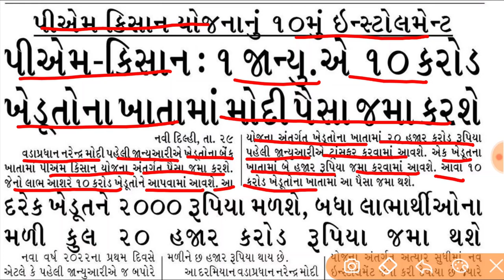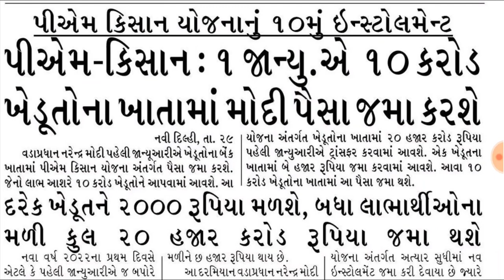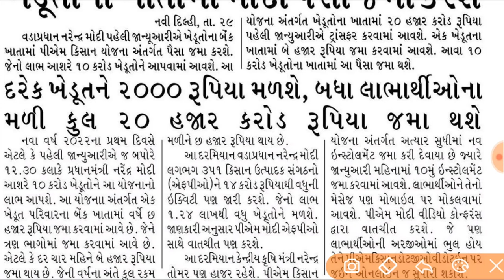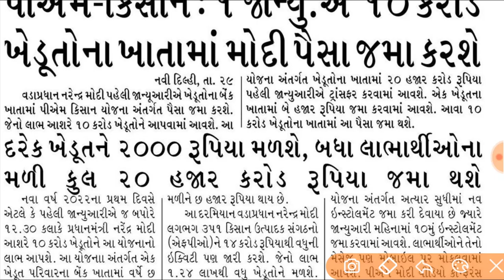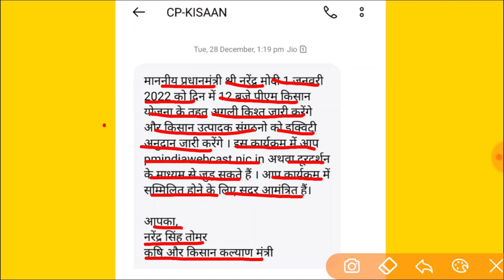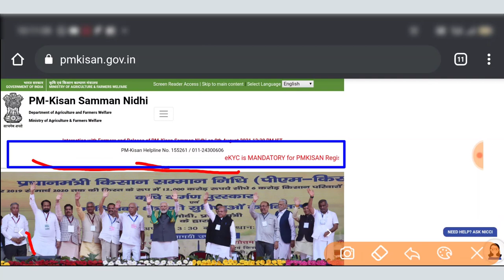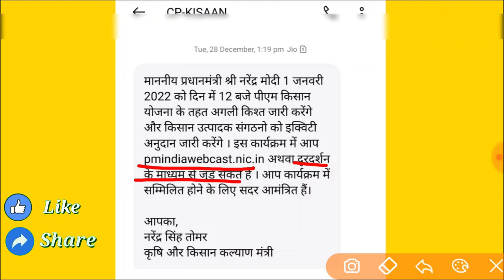PM-Kisan 10 માં હપ્તાની તારીખ જાહેર | PM Kisan 10th Installment | 31 માર્ચ પહેલાં કરો આ કામ